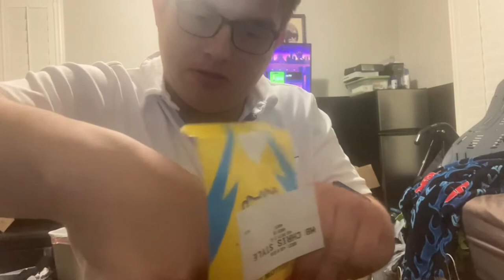Mr beast Burger food Review